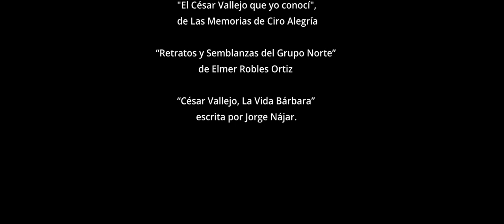César Vallejo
Trabajo realizado para la productora Máscara de barro, con la dirección de Sonia Rodríguez Luján.